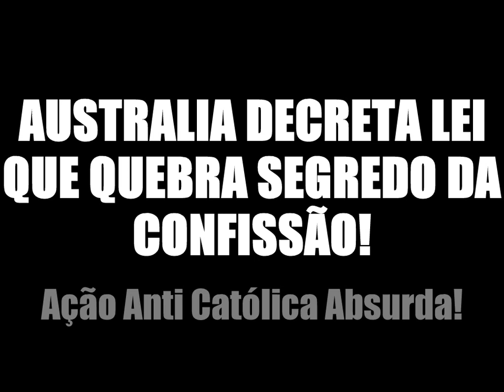Lei acaba com o segredo da confissão na Austrália! Absurdo!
O governo Australiano mostra suas garras! Padres da Austrália agora sao obrigados a quebrar o segredo dos fieis que se confessam! ABSURDO! Denunciemos tal ato horrendo!